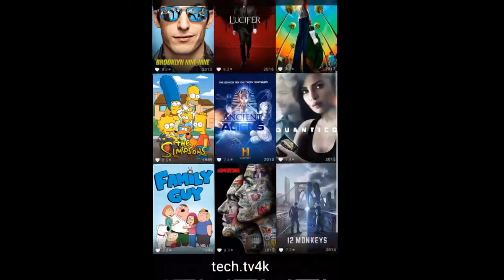2018 The Movie DB apk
This is where to download